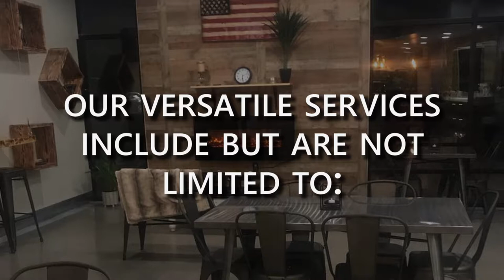Cache Coffee And More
Cache Coffee And More is a cozy cafe in Logan, UT bringing the warm, aromatic delight of freshly ground coffee and the medicinal benefits of CBD together. We are committed to your health and wellness and our newly opened coffee shop is a perfect marriage of the products we believe in, inviting customers to come in and order a cup while also browsing through our selection of pain-alleviating products.

Cache Coffee And More has partnered with Black Rifle Coffee to bring you grounds of the highest quality from Colombia and Brazil. They only make small batches, with everything roasted to order to ensure freshness and great taste. Our menu features espresso drinks, lattes, cappuccino drinks, and more; and our inventory is fully stocked with tinctures, muscle gels, gummies, and other CBD products to help relieve the symptoms of some of your worst conditions. You can come in to purchase your favorites or take advantage of our delivery services, which are available seven days a week.

We would love to see your face in our shop, so if you love coffee and CBD, please don't wait--come and check us out at Cache Coffee And More today!